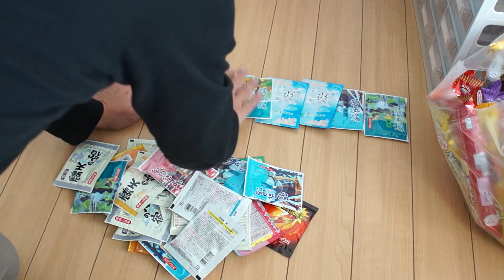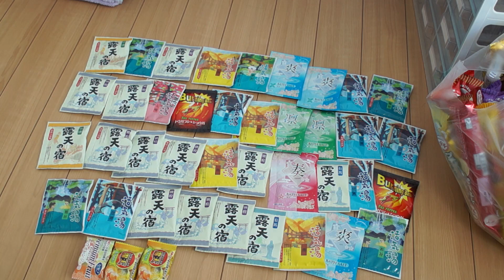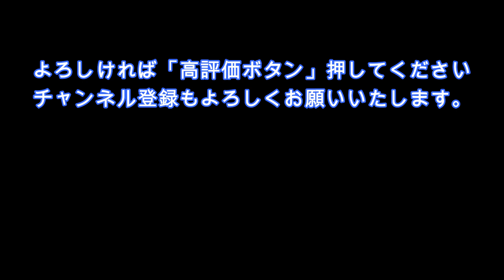初売りの福袋企画 ボンビー的詰め放題をやりまくる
お正月の初売りで詰め放題をやりまくりました。ボンビー的なせこい手法でたくさんいただきました。

・タオル詰め放題
・プチ詰め放題
・カルビーのスナック詰め放題
・入浴剤詰め放題
・フリーズドライ詰め放題
・フルグラ詰め放題